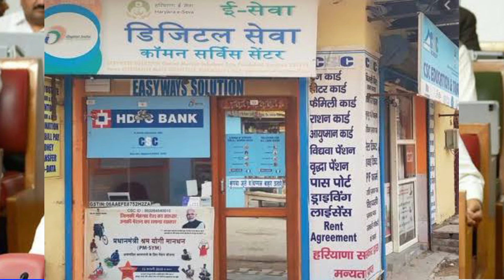आ गई बुढ़ापा पेंशन आई बड़ी खबर | Haryana Bhudhapa Pension Kab Aayegi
हरियाणा बुढ़ापा पेंशन अपडेट कर दी बड़ी घोषणा||बुढ़ापा पेंशन बड़ी खुशखबरी|haryana budapa pension news2024
अभी अभी आ गई हरियाणा बुढ़ापा पेंशन बड़ी खुशखबरी // सुन लो सभी ! Haryana budhapa pension Kab Aaegi
हरियाणा बुढ़ापा पेंशन आ गई बड़ी खुशखबरी// Haryana budhapa pension kab aaegi ! ब्रेकिंग न्यूज

पेंशन हेल्पलाईन नंबर
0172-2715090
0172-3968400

अभी अभी आईं बुढ़ापा पेंशन को लेकर बड़ी खुशखबरी ।। Haryana bhudapa pension new update। Haryana bhudapa pension update
हरियाणा बुढ़ापा पेंशन कब आएगीहरियाणा बुढ़ापा पेंशन कब आएगी
बुढ़ापापेंशनबढ़ोतरीहरियाणा । पेंशनधारकों को सरकार की घोषणा / old age pension haryana latest news
handicapedpensionharyana budhapa pension latest news haryana budhapa pension,budhapa pension haryana online apply budhapa pension haryana mein budhapa pension kaise lagti hai
budhapa pension kitni badhai hai,haryana vidhwa pension online registrationharyana vidhwa pension haryana vidhwa pension 2024
budhapa pension kitni badhai hai,haryana vidhwa pension online registrationharyana vidhwa pension
हरियाणा में विधवा पेंशन कैसे चेक करे, हरियाणा में विधवा पेंशन कितनी है
 हरियाणा में विधवा पेंशन कब आएगी
हरियाणा में विधवा पेंशन कब तक आएगा
 हरियाणा सरकार की नई योजना हरियाणा सरकार नई योजना हरियाणा सरकार नई योजना हरियाणा सरकार बुढापा पेंशन योजना बुढापा पेंशन 2023budhapa pension punjab
budhapa pension kab milegi
budhapa pension kaise check karen
budhapa pension kab aaegi
हरियाणासरकारकीनईगाइडलाइन हरियाणासरकारकीनईघोषणा budapa pension sceme in hariyana बुढ़ापा पेंशन कैसे बनाए बुढ़ापा पेंशन कैसे चैक करे बुढ़ापा पेंशन कब आएगी बुढ़ापा पेंशन योजना बुढ़ापा पेंशन में बढ़ोतरी 3100 रुपए हर महीनें मिलेंगे हरियाणा मे बुढ़ापा पेंशन budapa pension 2024